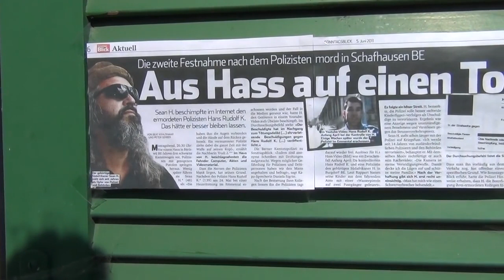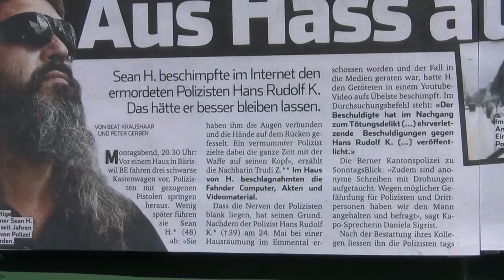Arrestation Unité "Anti" Terroriste de Sean Hross; Article Journal Blick sur la Terreur SuiSSe